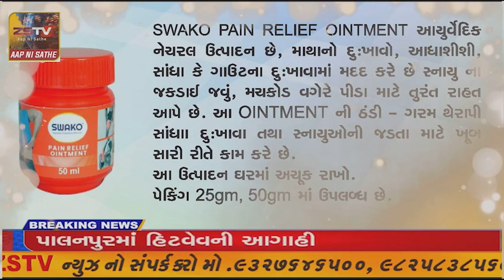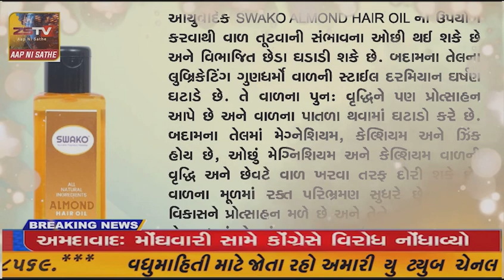વિજાપુર તિરુપતિ ઋષિવન ના સર્જક જીતુભાઈ પટેલનો વાનર સેના સાથે અનોખો ઋણ સબંધ